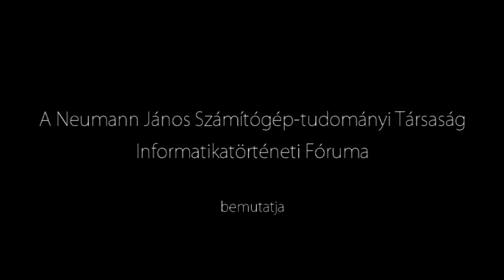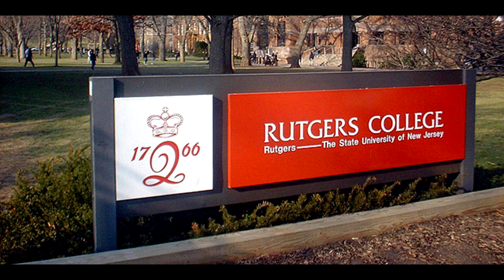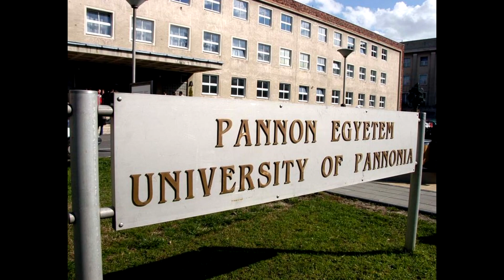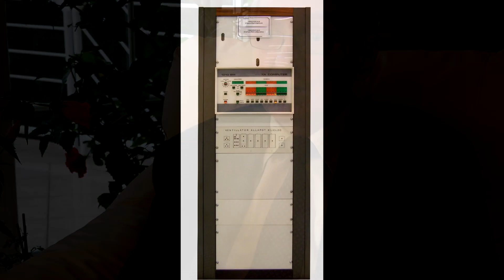Maros István portré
Maros István portréja a Neumann János Számítógép-tudományi Társaság (NJSZT) Informatikatörténeti Fórum (iTF) szervezésében készített "Arcképek a magyar informatika történetéből" sorozatában. Szakmai életrajz